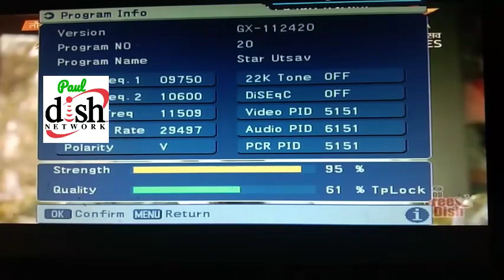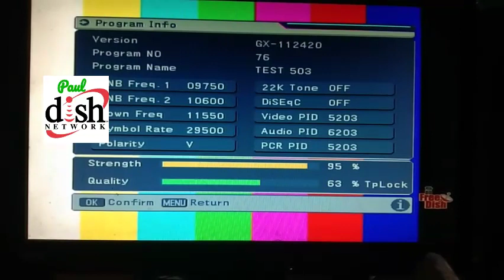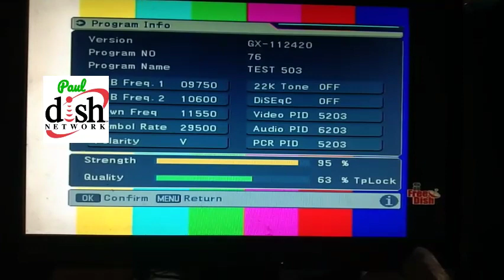Action Cinema, channel 1st promo Out | DD Free Dish New Update Today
free dish